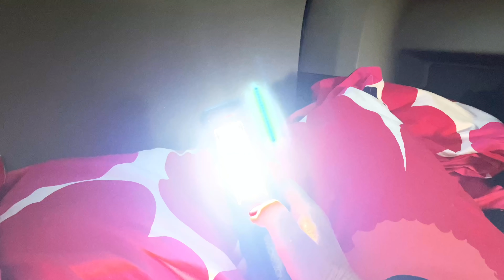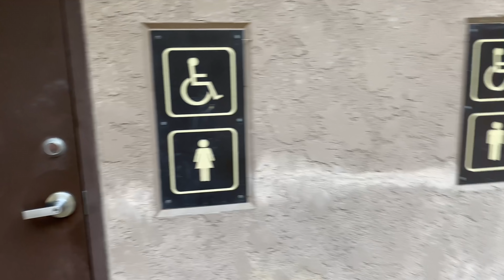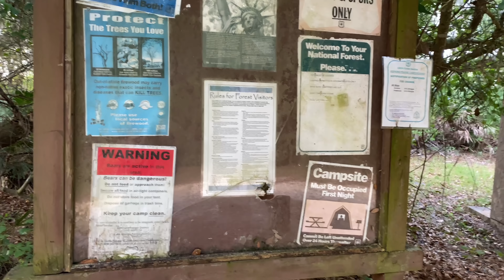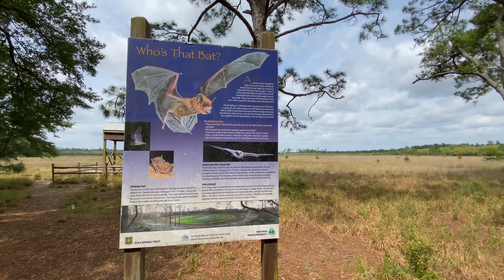🔴 побоялась 20 минут 🔴 сон в машине в диких ДЖУНГЛЯХ 15.04.2021